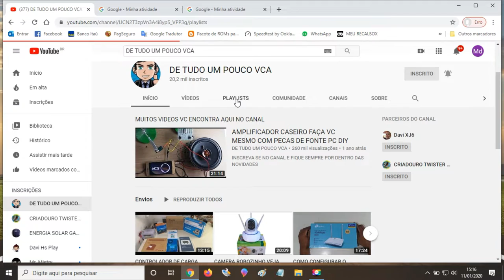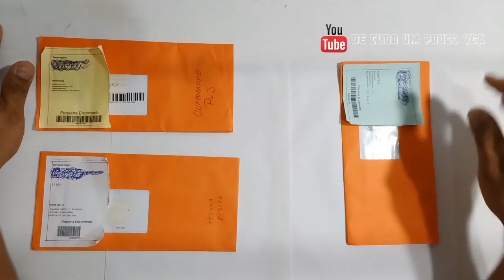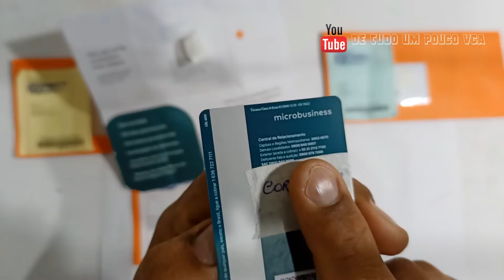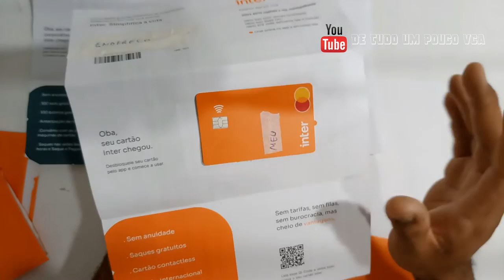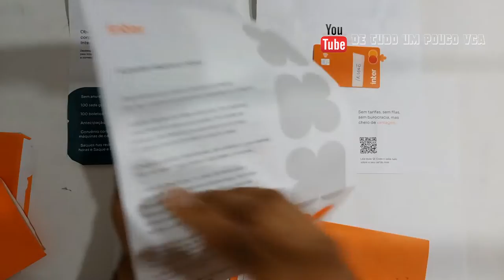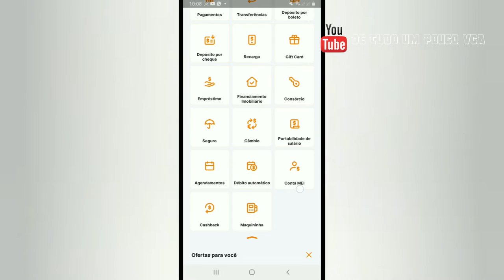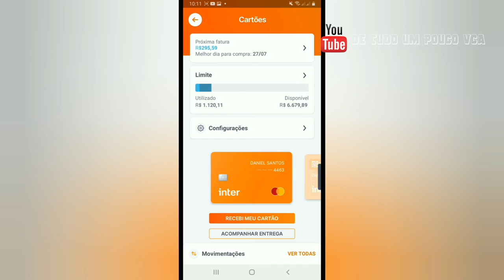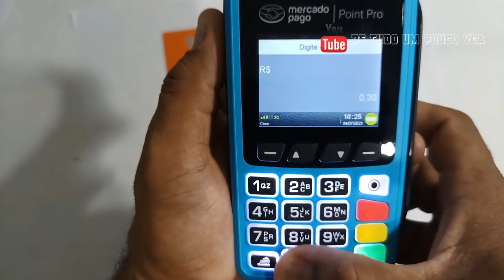CARTÃO GOLD DO BANCO INTER CONTA DIGITAL LIMITE BOM